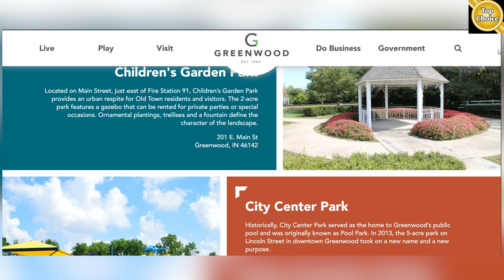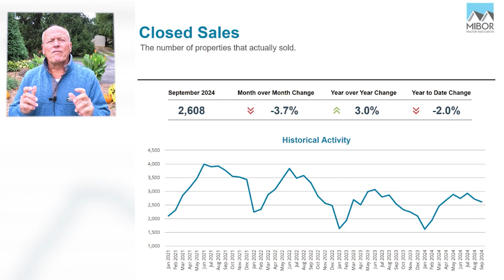Is Greenwood Indiana A Safe Place To Call Home?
Title- Is Greenwood Indiana A Safe Place To Call Home?

Welcome to our latest video where we explore the beautiful city of Greenwood, Indiana and take a deep dive into the 2024 housing market trends in Indianapolis! Whether you're thinking of moving to the area, buying your first home, or just curious about the local real estate scene, this video has all the info you need.

In this video, we’ll cover:

- An overview of Greenwood, Indiana: What makes it such a great place to live?

- Tips on Selling Your Home Fast

- Housing Market Update for Indianapolis: Learn about the current trends in the Indianapolis housing market, including home prices, inventory levels, and what buyers and sellers can expect in 2024.

Timestamp-
00:00 Intro
00:24 Greenwood Indiana
04:35 Relocating to Indianapolis
04:46 Housing in Greenwood Indiana
06:16 Tips on Selling Your Home Fast
19:10 More Housing in Greenwood Indiana
19:57 Housing Market Update